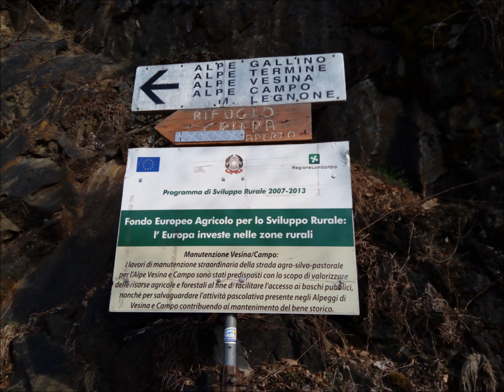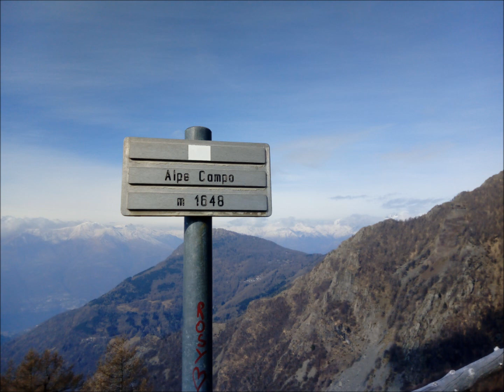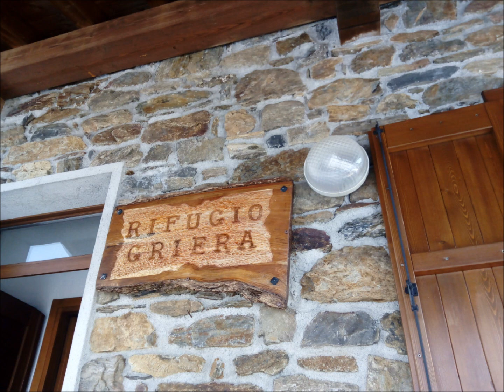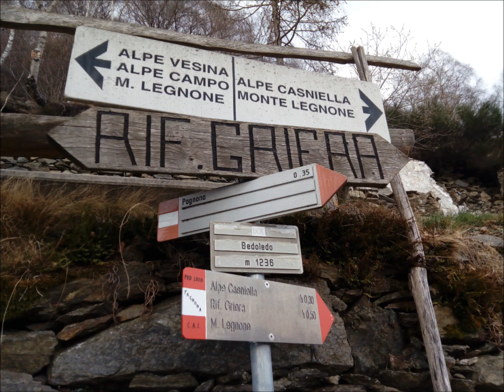RIFUGIO GRIERA DA PAGNONA LC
9-2-19 ANELLO
PAGNONA MT  850 – ALPE GALLINO – ALPE CAMPO MT 1648  RIFUGIO GRIERA MT 1734 – LA CASNIELLA MT1524
ALPE BEDOLEDO MT 1236 – ALPE SUBIALE MT 1033 – PAGNONA